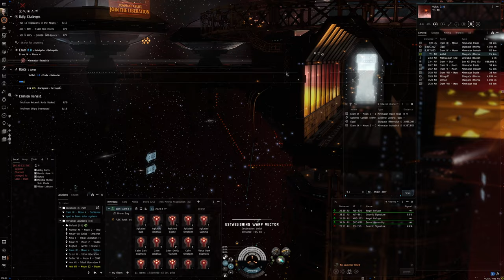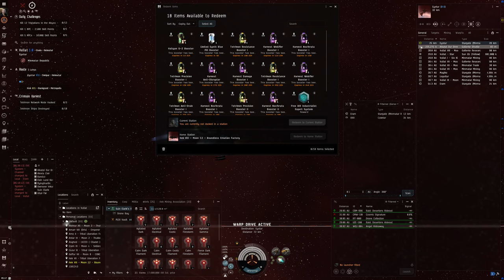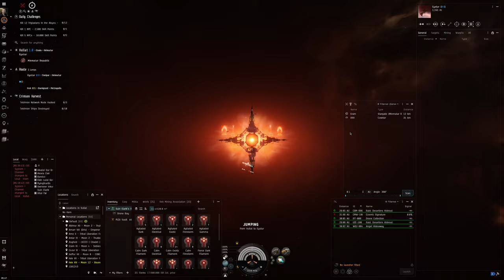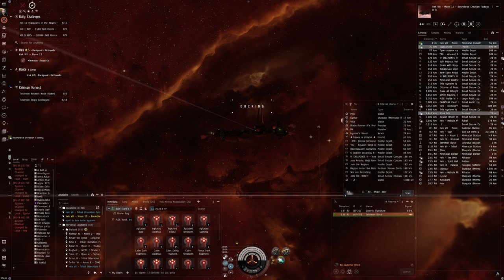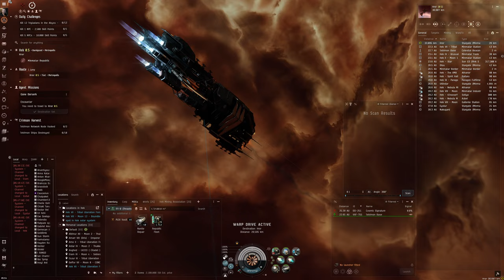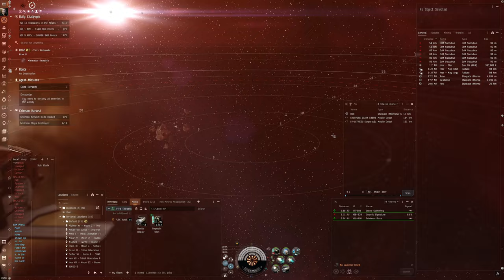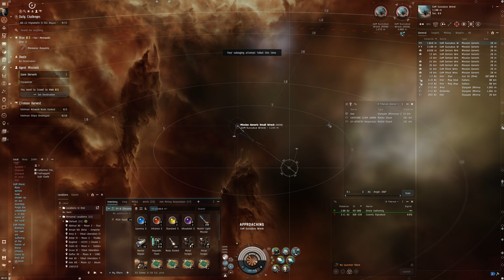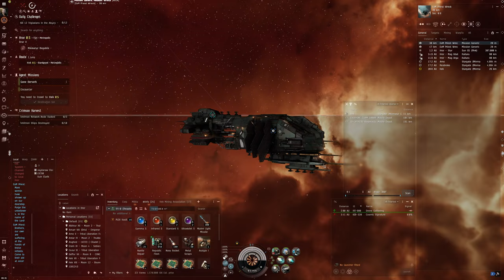Hello World: EVE Online Alpha Experience, Day 457